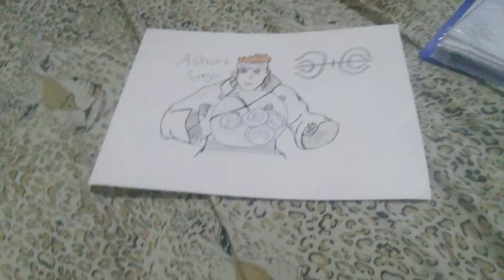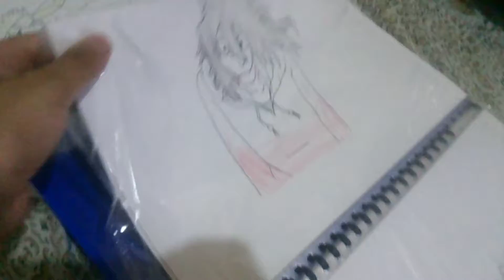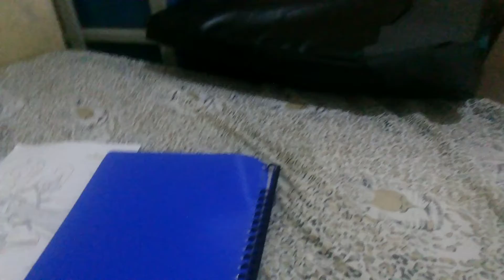Meet my drawings!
I know it's only 2 minutes so sorry:)